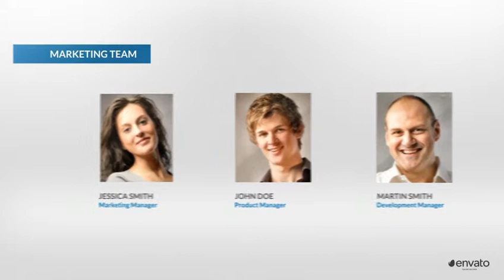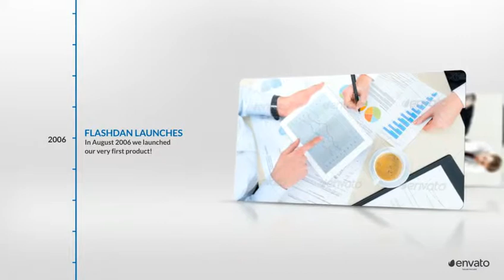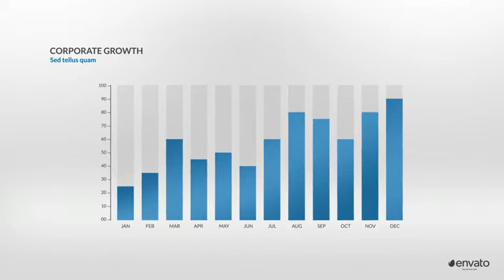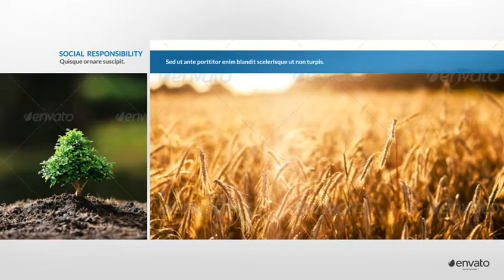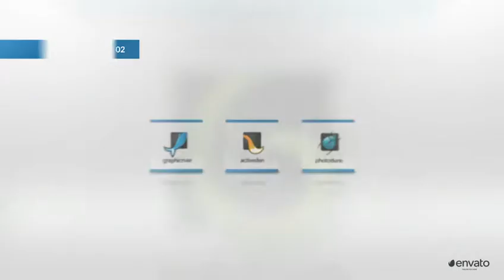Corporate Package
Features

Font information included(free font)